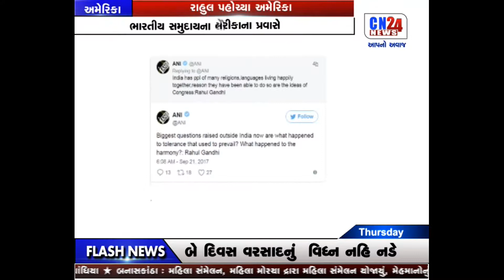2-AMERICA-RAHUL PHOCHYA AMERICA 1PM 21-09-2017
2-AMERICA-RAHUL PHOCHYA AMERICA 1PM 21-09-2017